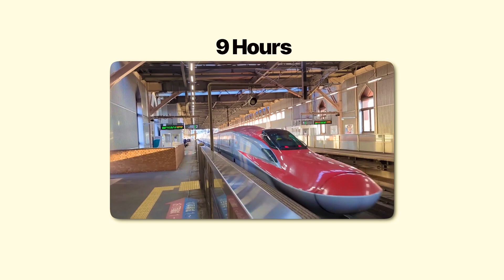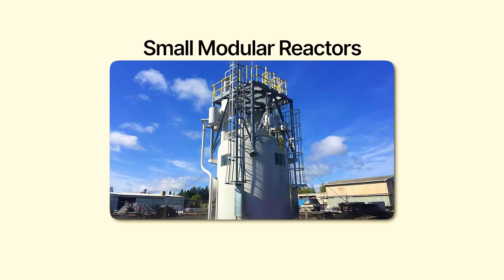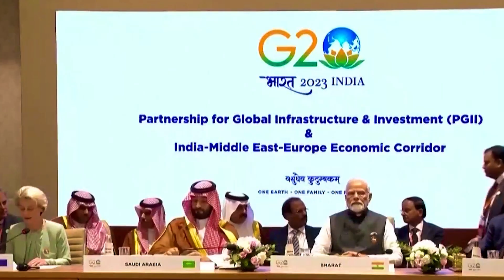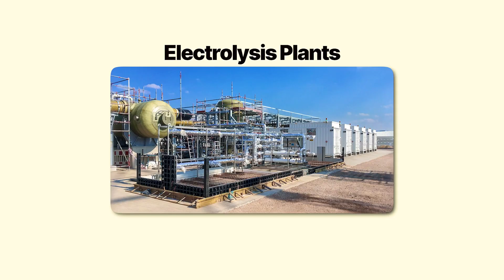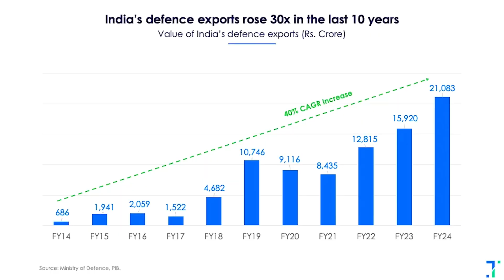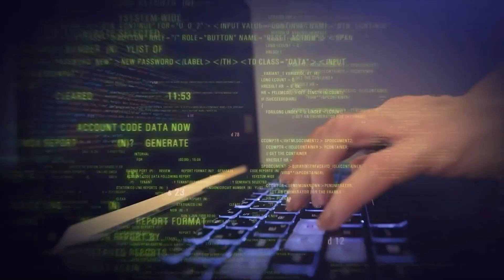10 Mega Projects that will transform India by 2030| Periscope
India is entering its biggest infrastructure decade ever.
From bullet trains and mega airports to semiconductor fabs, hydrogen hubs, and Himalayan tunnels — the country is building more in one decade than it did in the last fifty years.

In this video, we break down 10 Mega Projects that will transform India by 2030, including:
• Navi Mumbai & Jewar Airports
• India’s SMR-based nuclear shift
• IMEC trade corridor
• Dedicated Freight Corridors
• India’s rise in shipbuilding
• Green Hydrogen Mission
• Defense Industrial Corridors
• Kashmir’s engineering breakthroughs
• India’s Semiconductor Revolution

Plus — stay till the end for 5 honorary mentions like India’s Space Station, Matsyaayaan, Quantum Mission, RRTS trains, and undersea internet cables.

If you're new here, welcome to Periscope — where we decode India’s biggest projects, policies, and long-term national transformations.